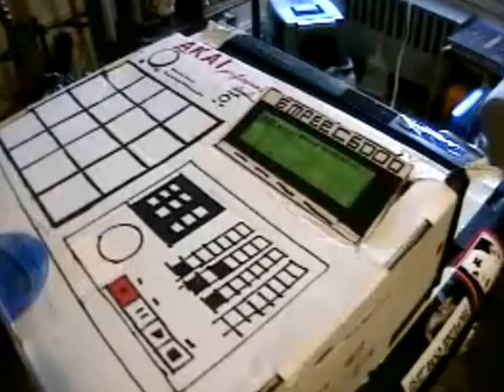outled - shit pop goes off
nothing to glean here(comma) just a quick hour(apostrophe?)s effort on amy(apostrophe)s pooter(computational device). glandma  pebblehead. pebbles. great word. whats the difference between a pebble and a stone(question mark)(fullstop/period)